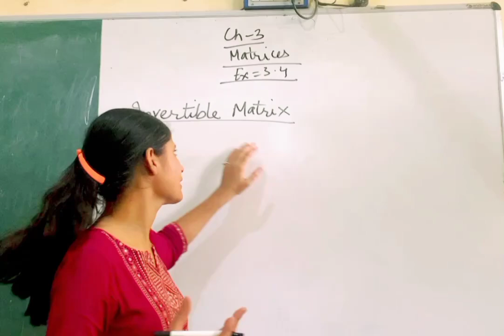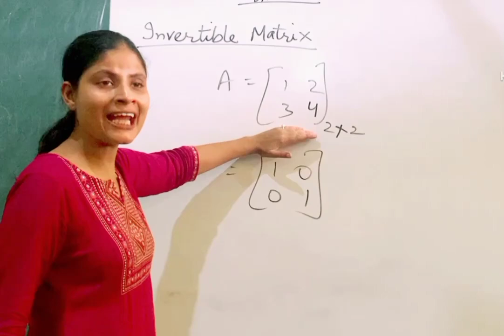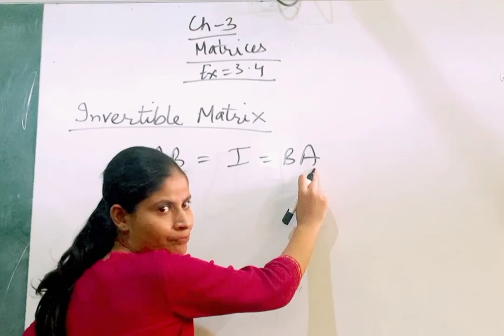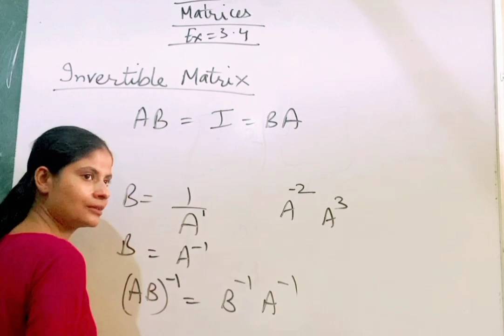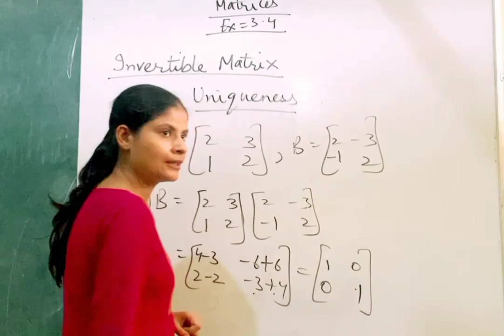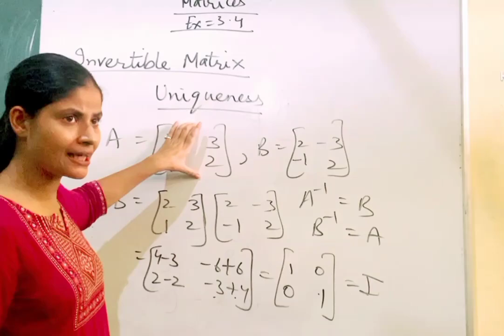Mathematics Professional Matrices class-12#Chapter-3# Invertible matrix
Mathematics Professional Matrices class-12#Chapter-3#Ex-3.4#Invertible matrix